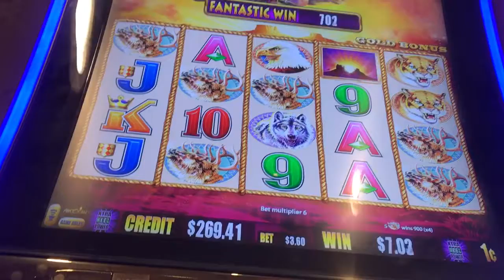Buffalo Gold line hit compilation(2) @ max bet